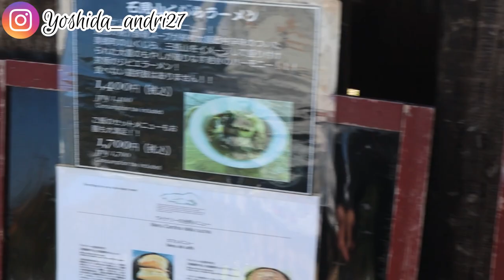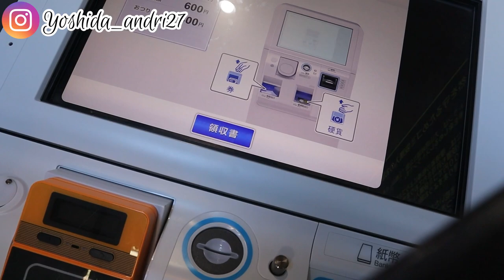TOURING BARENG TEMAN PERUSAHAAN JEPANG motovlogjapan [ninja400]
Hallo guys di video ini saya touring bersama teman satu perusahaan tempat saya kerja,
Perjalanan menuju daerah sanbe yang ada di prefectur shimane,lumayan menyenangkan tapi sayang intercome nya gak bisa di sambungin jadi gak bisa ngobrol,sayang banget 😭
Membertouring kemarin
Honda crf1000
Honda CBR1000
Yamaha SR
Harley davidso
Kawasaki ninja 400
Pokoknya tonton aja video nya guys
Di tunggu kritik dan saran nya,

LEXIN B4FM

LEXIN バイク インカム 8riders 4riders 最大8人同時通話 音楽共有 インカム FMラジオ B4FM インカム バイク Bluetooth5.0防